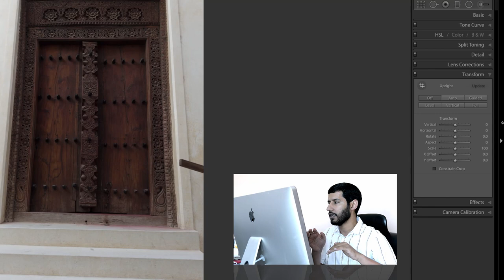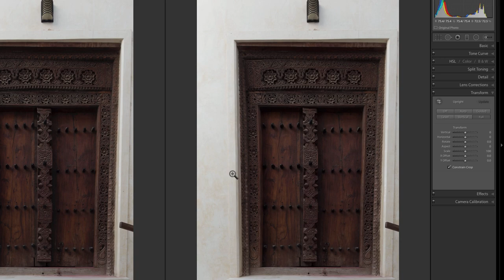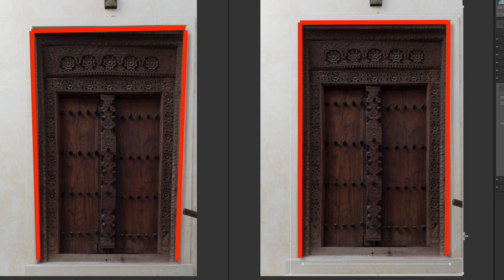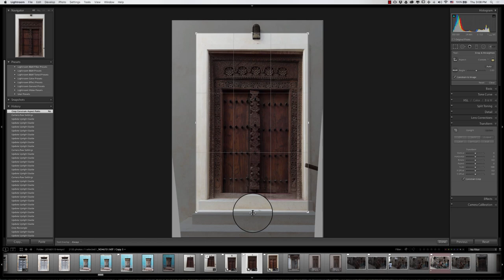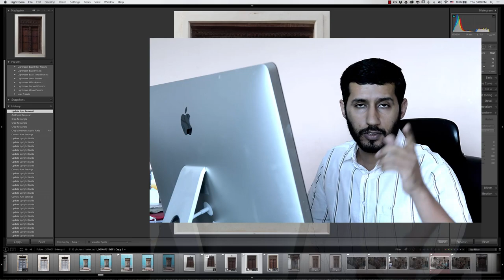عدل صور السفرة باحتراف | شرح ميزة | Guided Upright in Lightroom CC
شرح اضافة لايروم الجديدة المهمة لتعديل صور السفر والشارع
Guided Upright in
 Lightroom CC